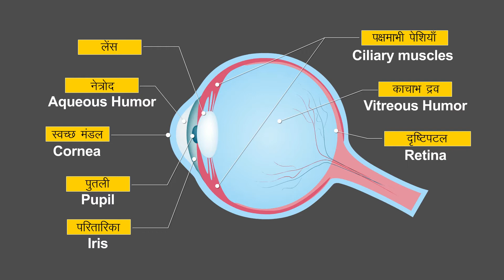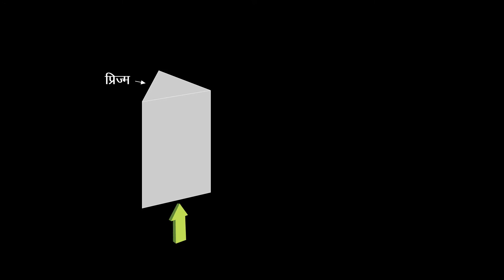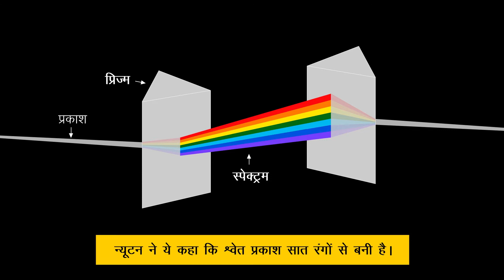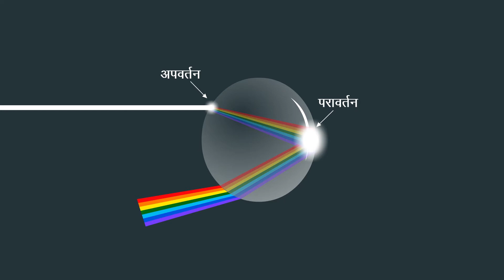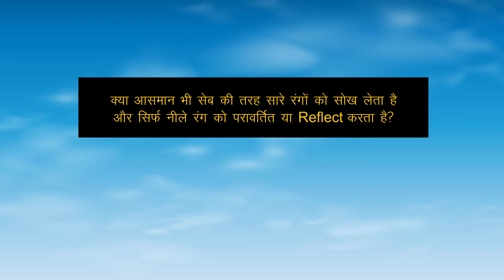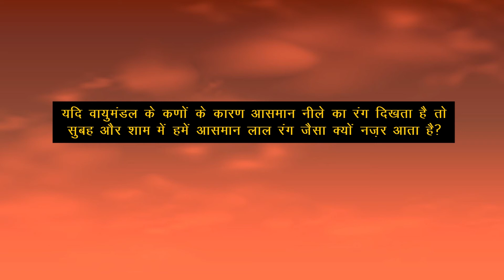Physics Grade-10 | Chapter-11 (X) VT3-Dispersion_and_Scattering | Dramantram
Video Created for Central Square Foundation

Video Created by Team Dramantram